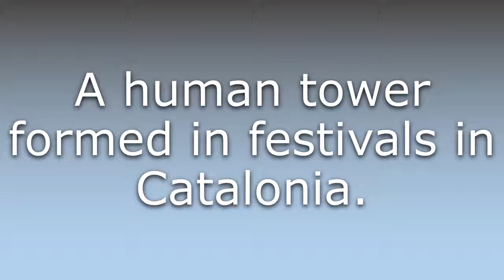What does Castell mean?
What does Castell mean in English? Learn the meaning of Castell.